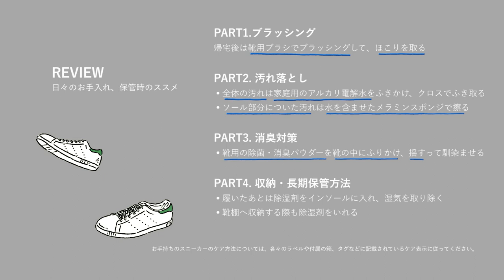【U's (( MOVIE ))】#4 長く美しく履くための、正しいスニーカーのお手入れ方法（Best way to care for sneakers）Part.2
毎日履くことも多いお気に入りのスニーカー。長時間、そして負荷のかかる履きものだからこそ、着用前のちょっとしたお手入れや保管方法に気を使うことが大切です。スニーカーに関する知識や情報をまとめたコラム連載や書籍を手掛けるなど、その道のスペシャリストで知られる小澤匡行さんに、自分で簡単にできるスニーカーのメンテナンスや保管方法を教えていただきました。この先もずっと長く大切に履き続けていくためのコツをご紹介いたします。

= About U’s MOVIE ==
日々のファッションをより賢く楽しむための有益な情報を、ムービーを通して発信していきます。